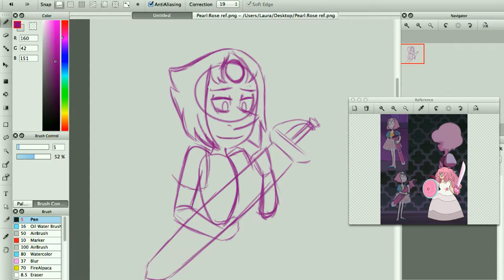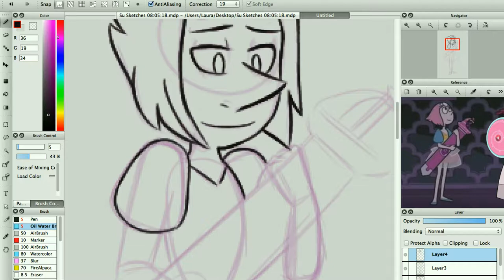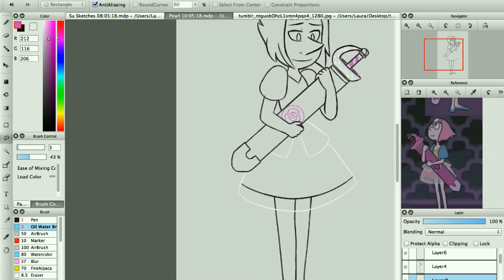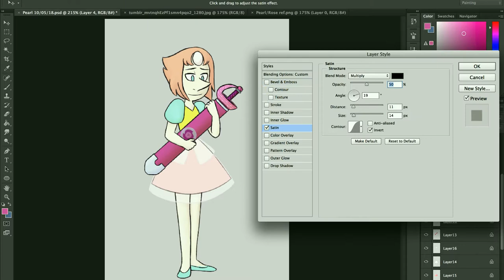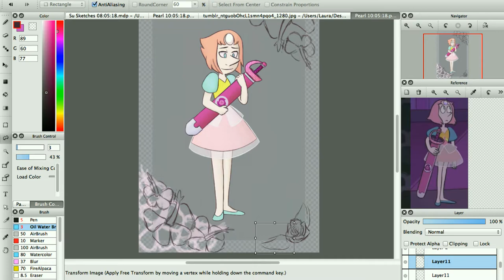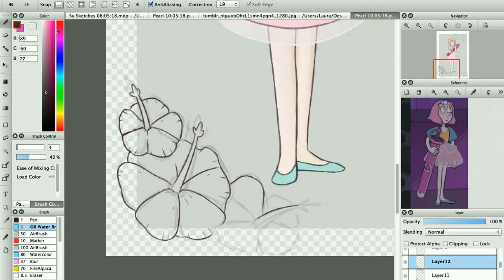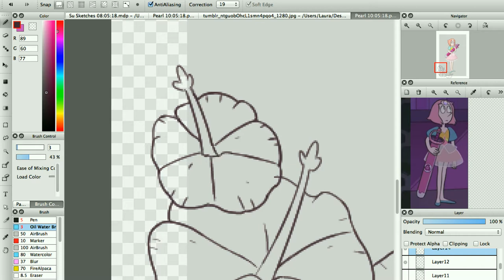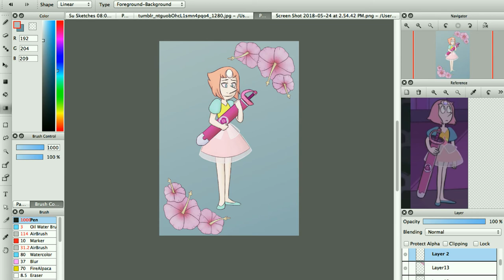Speed Draw | A Single Pearl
Original Time:
3 & 1/2 hours